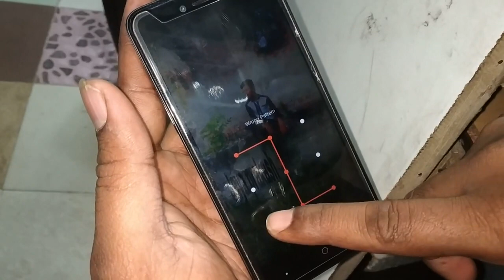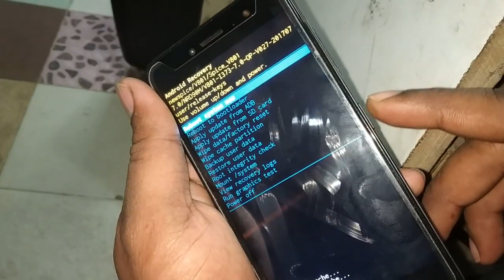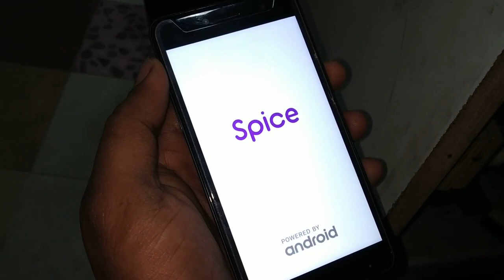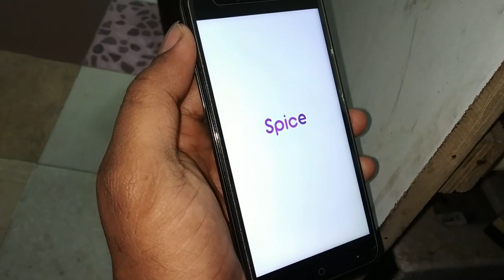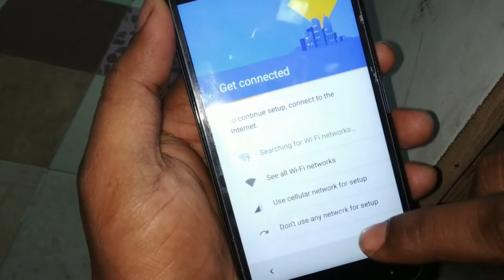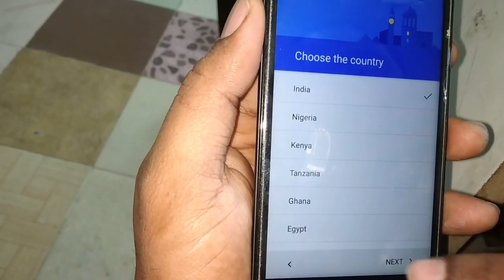Spice v801 Hard reset